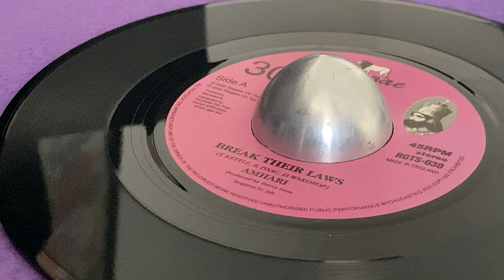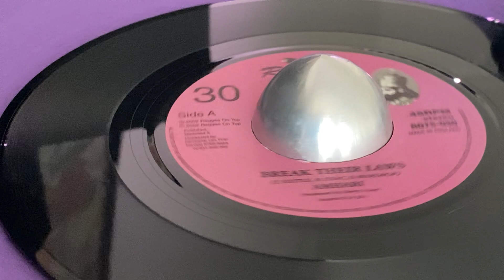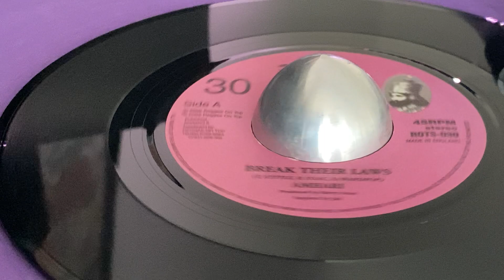AMHARI ~ Break Their Laws